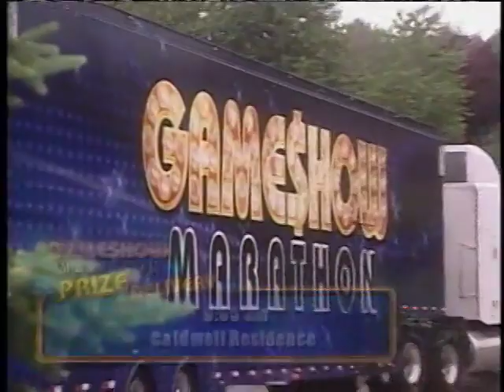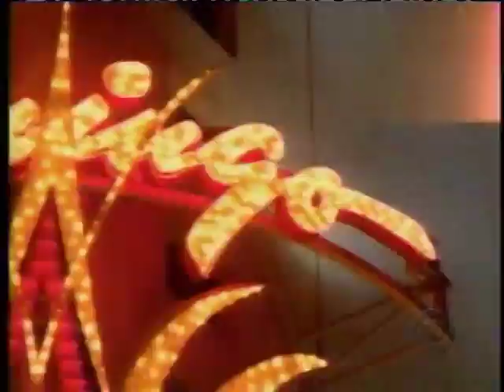GameShow Marathon Viewer Reveal, May 2006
Won a bunch of crap. A couple good things too, like a pro-grade cotton candy machine.